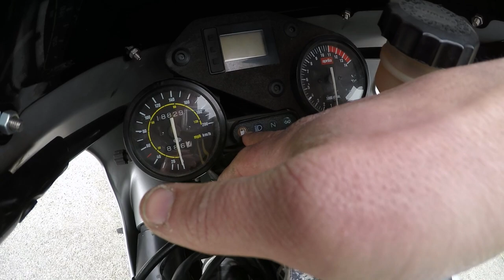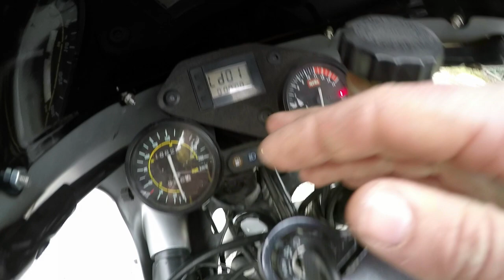La Mythique Aprilia 125 RS 1997 - Une tuerie à l'italienne !!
Adieu l'amis,
Aujourd'hui vidéo test et présentation de la moto 125 cm3 Aprilia 125 RS de 1997.